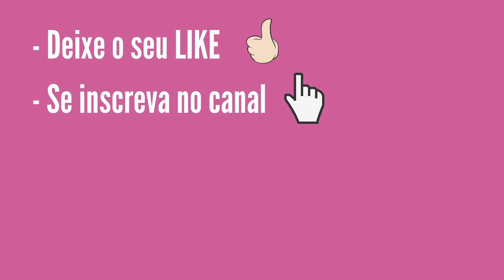Resultado da Lotofácil 2177 Dia 10 / Loterias da Caixa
Resultado da Lotofácil concurso 2177 realizado dia 10 quarta-feira, com a estimativa de prêmio de R$ 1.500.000,00. Confira se acertou os quinze números sorteados pela Loterias Caixa.

Fale conosco pelos comentários do canal no YouTube

Muito Obrigado!